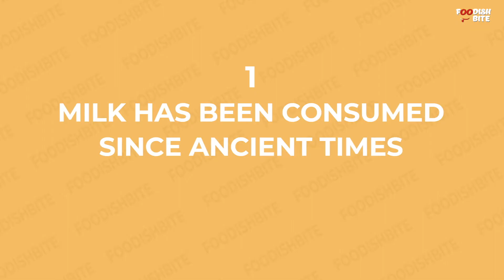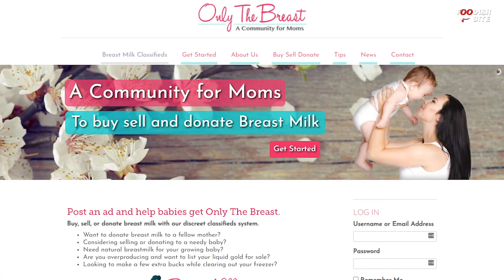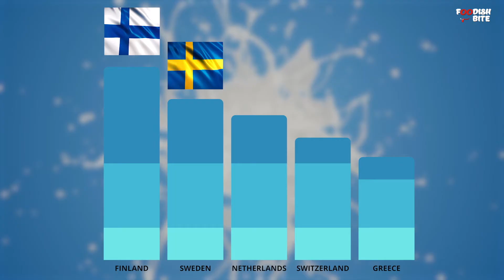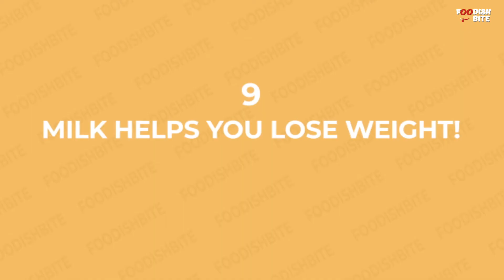Milk Fun Facts That Will Blow Your Mind | Fun Food Facts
Interesting and Fun Facts About Milk That Will Blow Your Mind

Timestamps
0:00 Intro
0:33 - Milk Has Been Consumed Since Ancient Times
0:52 - A Lot Of It Is Just Water!
1:11 - You Can Survive, Drinking Only Milk
1:39 - Selling Breast Milk Online
2:02 - Europeans Drink The Most Amount Of Milk In The World
2:22 - Milk Makes For A Great, After-Party Indulgence!
2:45 - You Can Make Plastic With Milk
3:01 - Adding Milk To Tea Was A Sign Of Wealth In The Uk
3:24 - Milk Helps You Lose Weight!
3:45 -Milk Helps You Grow Taller